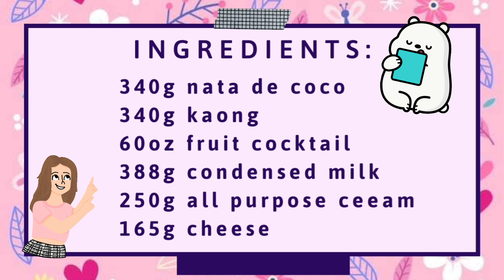Fruit Salad (Filipino Dessert)